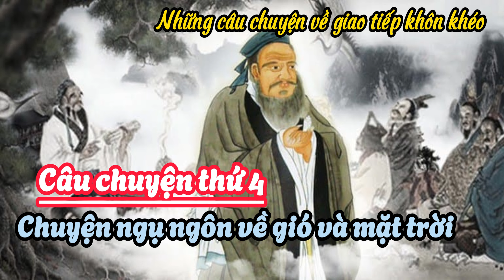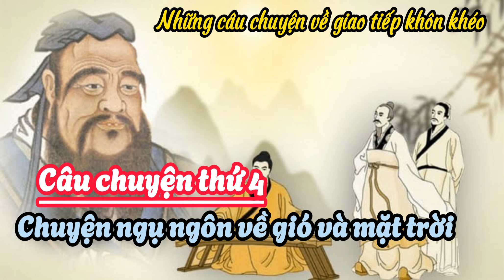những câu chuyện về cách giao tiếp khôn khéo